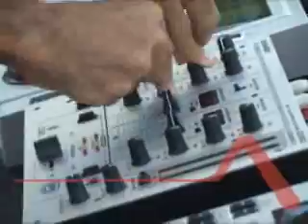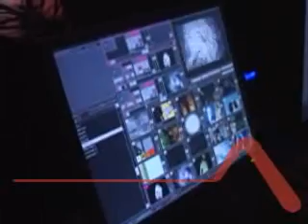SUNSET NITERÓI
Compacto da festa SUNSET ON DAY - ELEVA PRODUÇÕES, em 04/03/2007 no Haras São Sebastião, em Niterói...